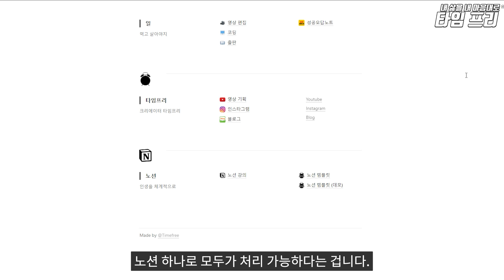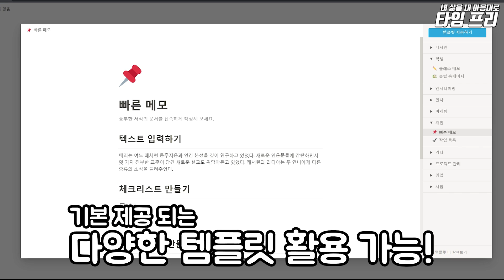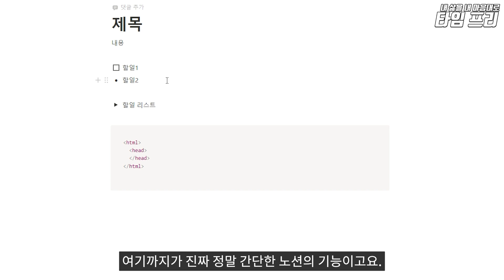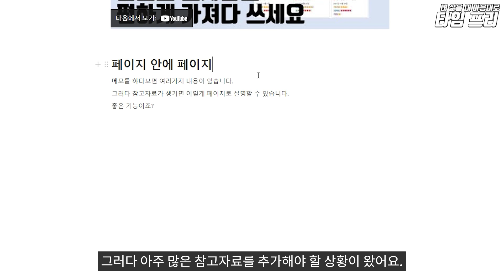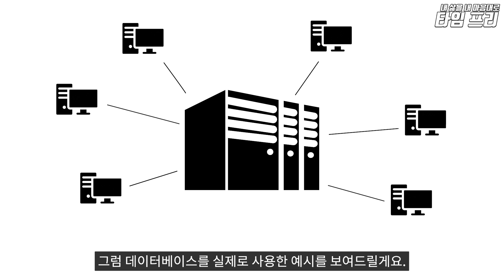생산성 끝판왕 노션의 모든 것! 일잘러들에게 이미 검증된 메모 앱 추천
노션을 처음 쓰는 사람은 꼭 보세요!
1년 넘게 노션을 쓰면서 경험한 걸 모두 알려드리겠습니다.
일 좀 잘한다고 소문난 사람들은 90%가 쓰고 있는 메모 앱 노션 한번 써보세요!